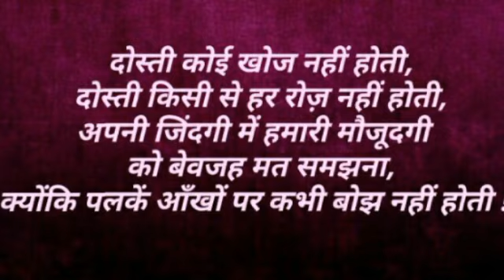Friendship status, Whatsapp, Hindi, video, download, girls, song,